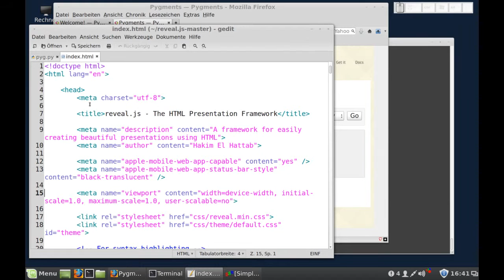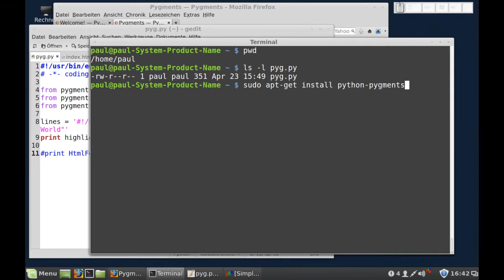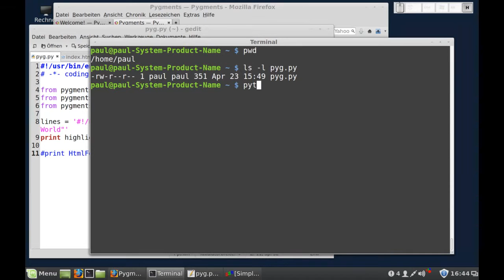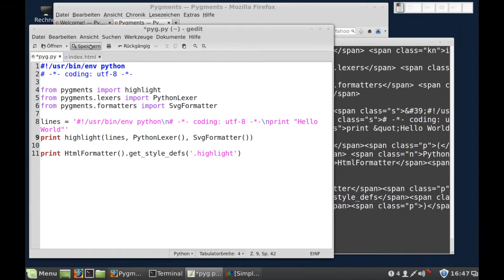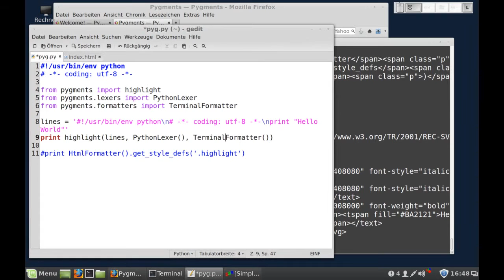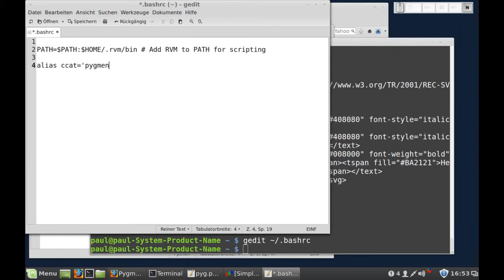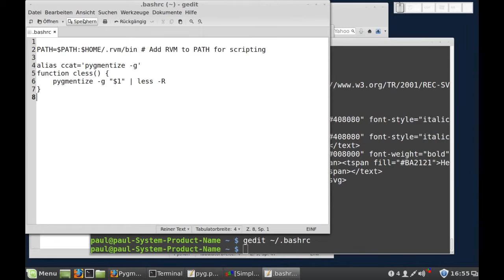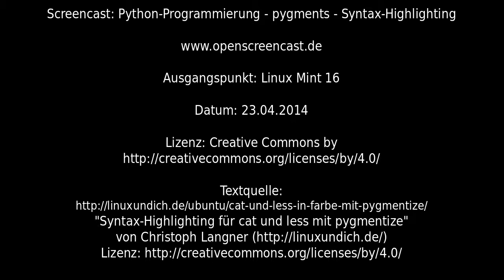Python-Programmierung - pygments - Syntax-Highlighting